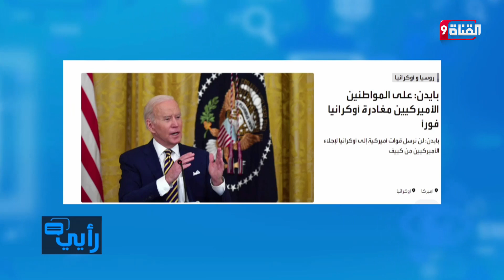تصعيد جنوني بين أمريكا وروسيا